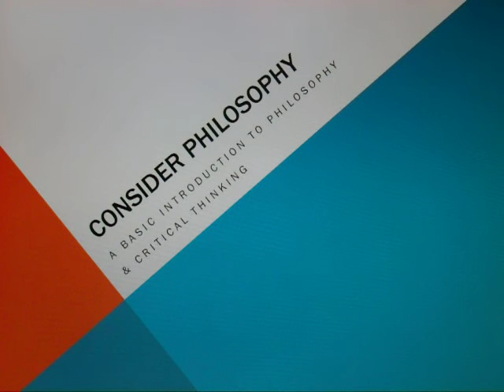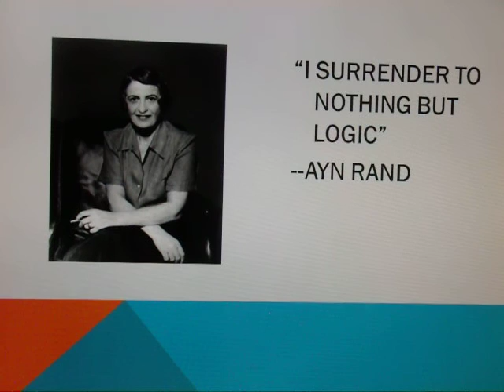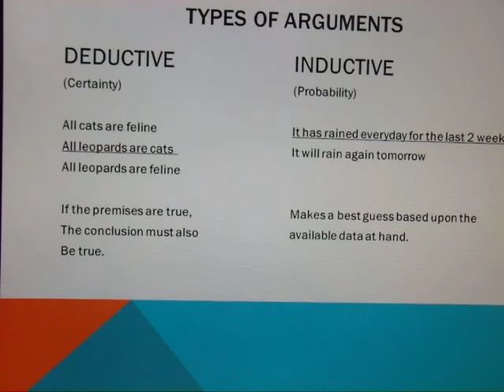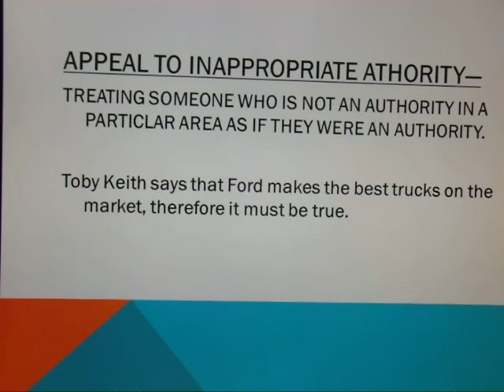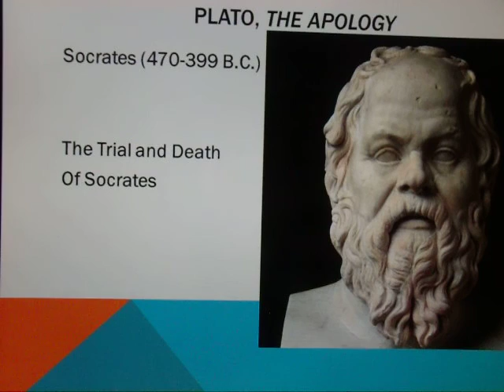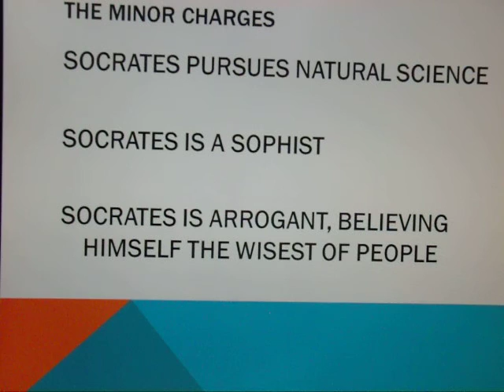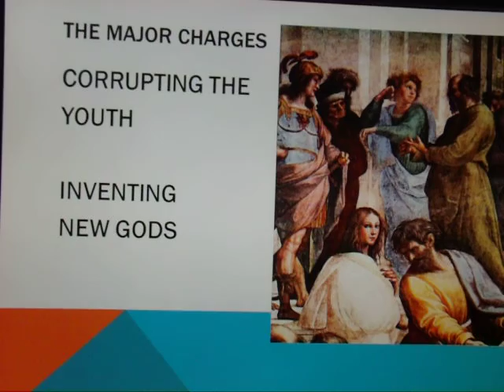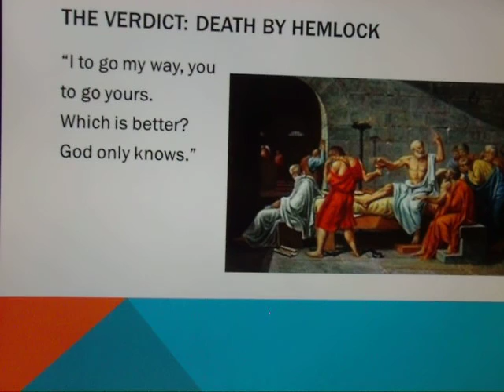Consider Philosophy, ch. 1--Philosophy and Critical Thinking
This lecture compliments chapter one of Bruce Waller's Consider Philosophy (Pearson, 2010). It offers a general intro to philosophy with an emphasis on critical thinking.